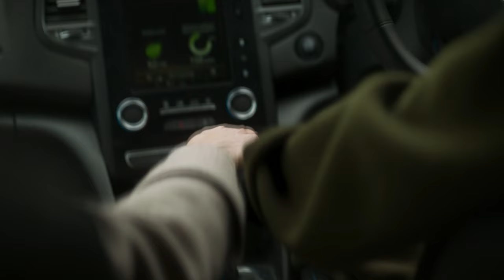Amy & Kirsten (Silvacre moments) - Vigil 1 - 2 | Novo Amor - Anchor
🎼 Novo Amor - Anchor
🎥British TV Series Vigil 2 (BBC|World Productions/ITV Studios)